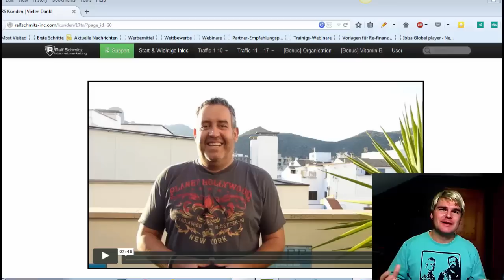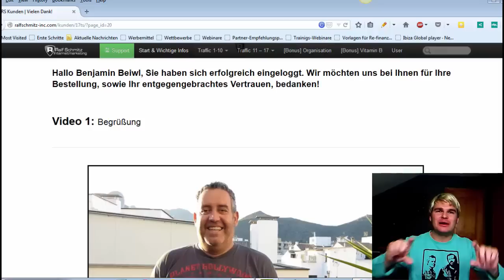17 Traffic Ströme von Ralf Schmitz Review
Die 17 Traffic Ströme von Ralf Schmitz Review ist nun das 2 Video in dem ich überhaupt einmal ein Internet Marketing Produkt bewerbe.

Nach dem VideoMakerFX ist das nun die zweite ganz klare Kaufempfehlung von mir. Die 17 Traffic Ströme von Ralf Schmitz haben absolut nichts mit Pay Per Click oder Pay per View Werbung zu tun. Ich hasse Pay Per Click und Pay Per View Werbung.

Diese Strategien die Ralf Schmitz hier vorstellt sind absolute Underground Techniken die ansonsten so gut wie niemand anwendet. Ich habe mich während des Kurses des öfteren gefragt wie er überhaupt darauf kommt.

Die 17 Traffic Strategien von Ralf Schmitz sind allerdings auf keinem Fall etwas für Leute oder Networker die einfach nur Facebook oder andere Social Media Portale mit Spam und Geschäftsmöglichkeiten zupflastern Da rate ich von einem Kauf ganz klar ab.

Wer allerdings bereits einen Blog eine Webseite einen Youtube Kanal oder andere Dinge in diese Richtung besitzt, für den kann ich ganz klar und mit bestem Gewissen diesen Kurs empfehlen.

Senden Sie mir bitte einfach einen Screenshot von ihrem Kaufbeleg über die Facebook Nachrichten oder per Email an dann sende ich Ihnen meine 2 Traffic Strategien so schnell wie möglich zu.

Das war mein Review zu 17 Traffic Ströme von Ralf Schmitz